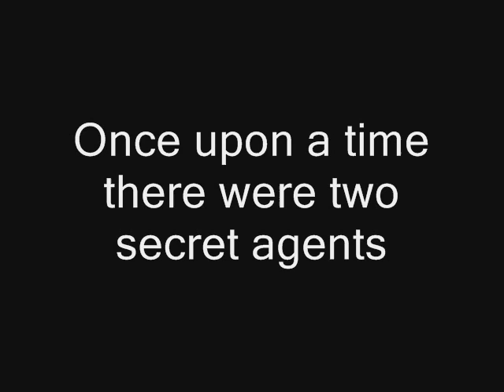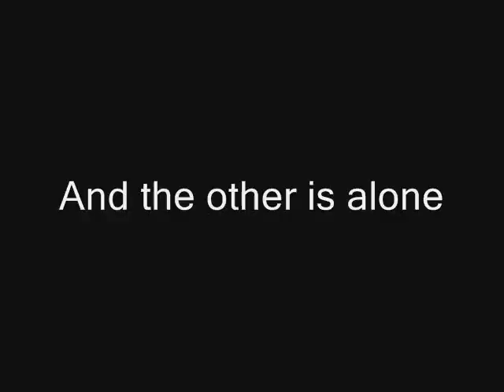G-14 Classified Part 1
Award Winning Film Masterpiece... Unfortunately it has to be split into 6 parts because it was too long for youtube, parts 1-6 is all one continuous movie.  It is a tale of action and well more action